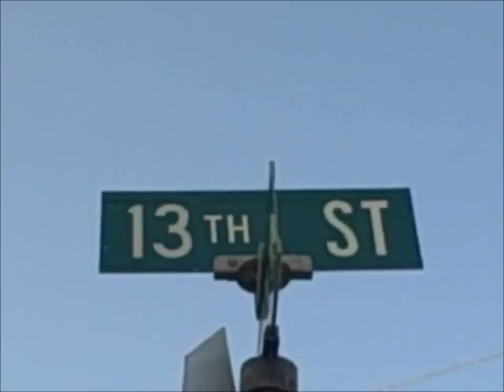Take Over Control Music Video (midnightglisten)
We were vacationing in Ocean City NJ :)